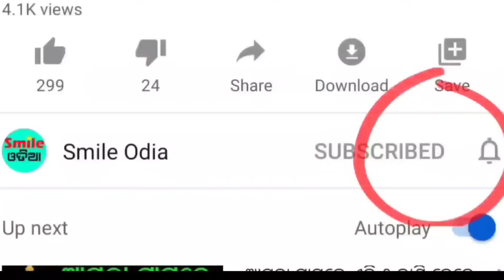TODAY Breaking News || 25 Sep 2023 || Nabin Patnaik New scheme Kalia jojana beneficiary, News Odisha